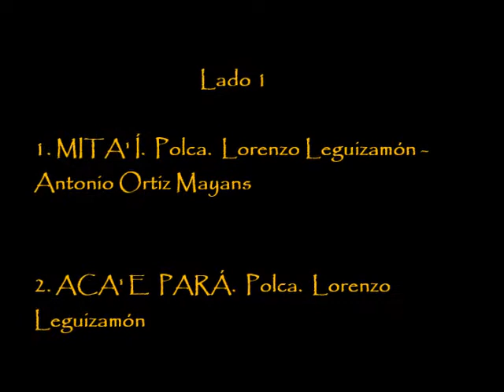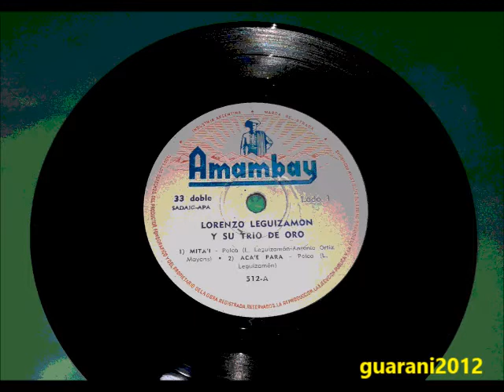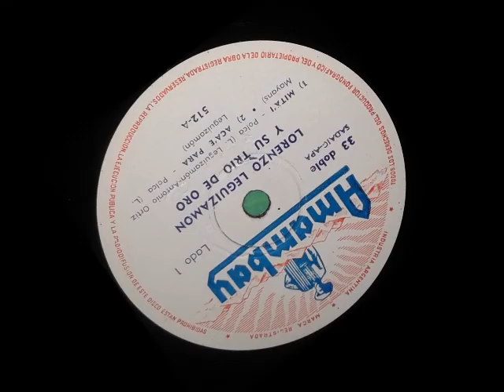LORENZO LEGUIZAMÓN Y SU TRIO DE ORO EP (AMAMBAY)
LORENZO LEGUIZAMÓN Y SU TRIO DE ORO
EP VINILO COMPLETO
SELLO DISCOGRÁFICO AMAMBAY
EDITADO EN ARGENTINA

 LADO 1
1. “MITA' Í”.  Polca.  Lorenzo Leguizamón - Antonio Ortiz Mayans
2. “ACA' E PARÁ”.  Polca.  Lorenzo Leguizamón

LADO 2
3. “LA PALOMITA”.  Danza Paraguaya.  Arreglos:  E. Biggi.
4. “CHE ESPERANZA PORAITÉ”. Polca.  E. R. Fernández -  F. Pérez Cardozo.